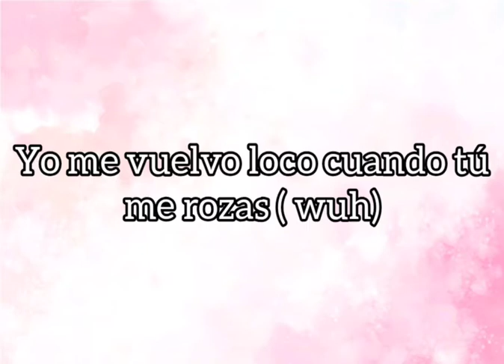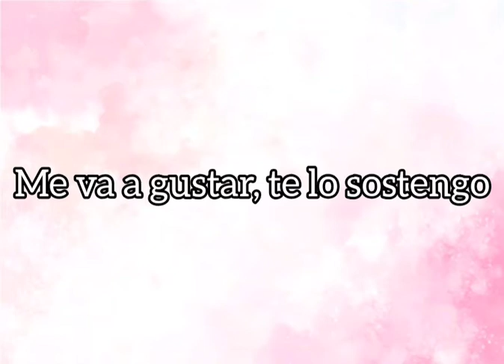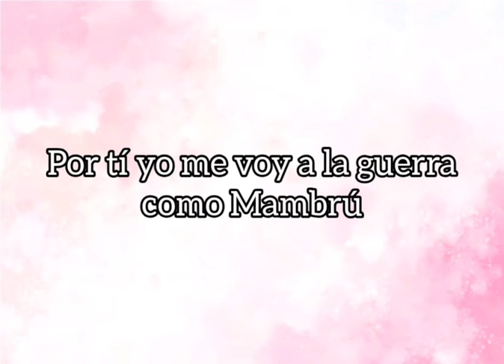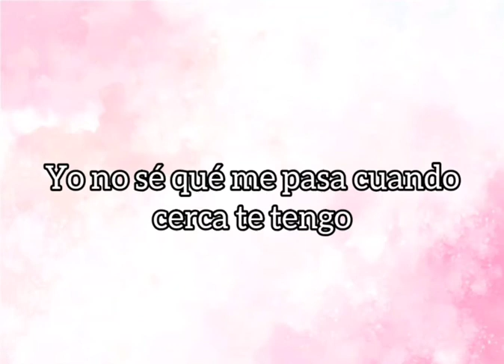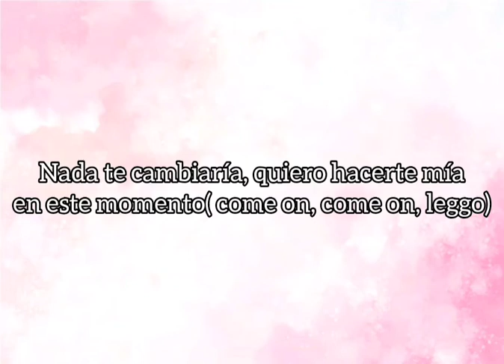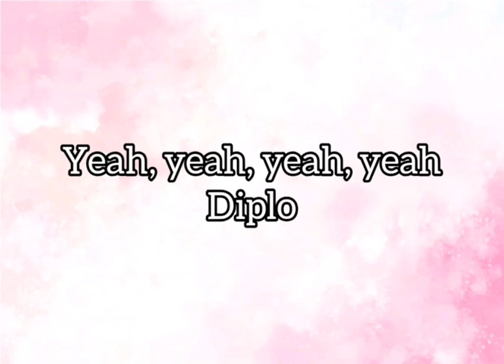J Balvin - Rosa ( Lyrics)